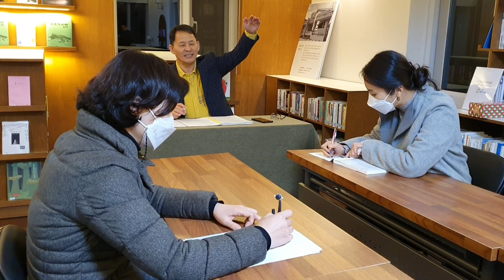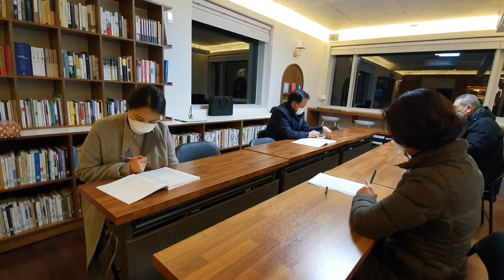꽃으로오는소리. 30강 #1. 시의 이치, 뜻, 상상력, 자연스러움의 품격을 끌어올려라.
꽃으로오는소리 함께하기TV 꽃으로오는소리 시의 이치, 뜻, 상상력, 자연스러움의 품격을 끌어올려라.